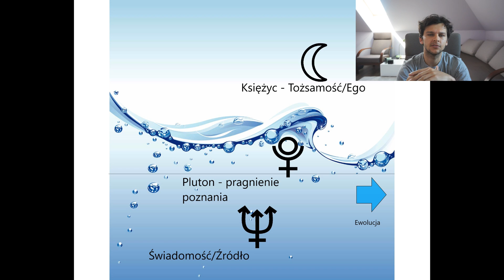Trygon Wodny / Rak-Skorpion-Ryby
Paradygmat Astrologii Ewolucyjnej oparty jest na Trygonie Wodnym. Pluton to smak tego w jaki sposób dana osoba będzie się rozwijać. Neptun i Archetyp Ryb to całość, całokształt istnienia i stworzenia które chce samo doświadczyć siebie poprzez duszę i jej impuls (Pluton). To jak będzie wyglądało nasze doświadczenie jest przelane przez Ego czyli soczewki i filtr przez który człowiek może doświadczać emocji i ciała emocjonalnego ( Rak, Twoje poczucie bezpieczeństwa, miejsce które jest strefą komfortu w psychice).

Zapisz się do Newslettera na stronie Astrologii Ewolucyjnej, aby otrzymać krótki darmowy ebook z informacjami na temat każdego ze znaków zodiaku.

▸Darownizna w postaci KRYPTO:

Bitcoin:

3GEUuRhai89qrgnHNLyo3fLawAcmZSkYZH

Dziękuje za zainteresowanie!